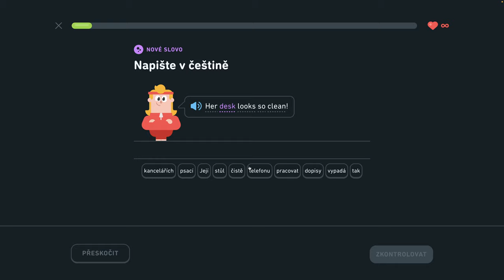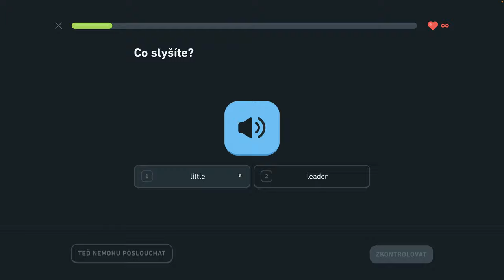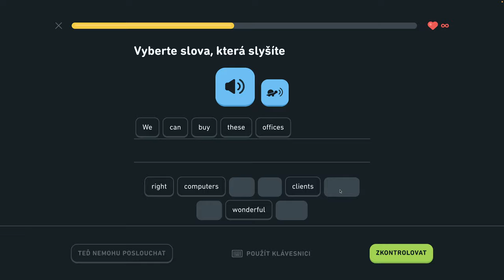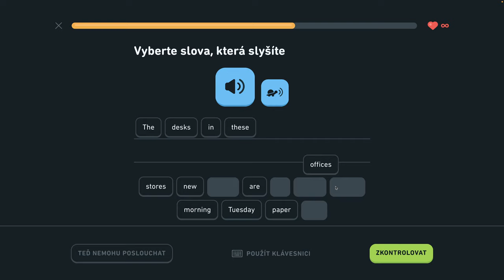🇺🇸 S2, J3 - Popíšte veci v kancelárii 1/6 - Popíšte veci v kancelárii, hovorte o trhoch